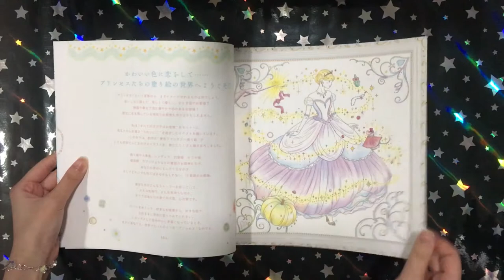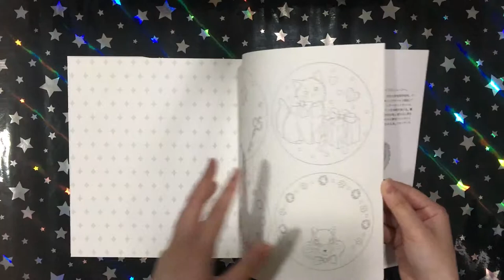Colors Make You Happy (Volume 2) - Miki Takei || Coloring Book Flip (Japanese)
This is a flip through of the coloring book Colors Make You Happy (Volume 2) by Miki Takei.